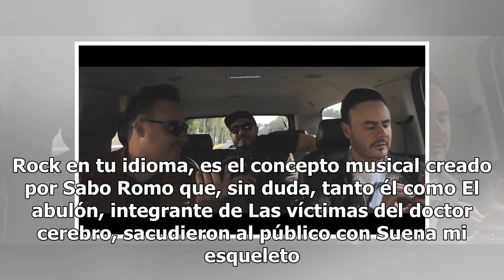Vuelve el concierto Exa con los máximos exponentes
Después de cuatro años de haber suspendido el evento de música, la estación de radio Exa trajo de vuelta el tradicional concierto con 27 artistas en escena. La edición 2018 fue engalanada por artistas de gran renombre, que con sus éxitos pusieron a cantar y a bailar a las nuevas y no tan nuevas gene...